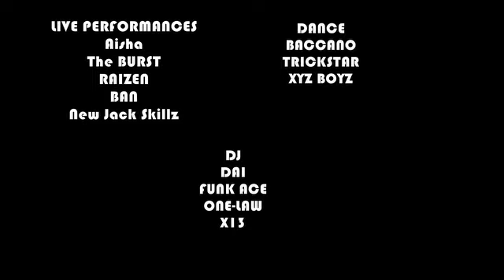踊戦 CM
フリースタイル1on1ダンスバトル！

集客して盛り上げるも、スキルで盛り上げるも、兵法は己次第。

バトルばかりではなく、ライブやDJタイムも濃密な時間過ごせるはず。

vol.1 優勝
KnU

vol.2 優勝
Ryu-ta(0UT L1VE,black d.o.g.s,TRICK STAR)

vol.3 優勝
W-iLL
(Forzesound)

vol,4 優勝
NATO JAPAN
(BED4ORD,ZURU-MK-MASTERZ,DIGGIN'PROPS)

vol,5 優勝
Mao
(XEBEC,dokusou)

vol,6 優勝
ときや
(U2A)

踊戦 vol.7

一周年記念!&FReE COoL 娑婆囲舞-SURVIVE- Release Praty!

1on1 FREESTYLE DANCE BATTLE

2012/08/26(日)

open 17:00～
予選開始 18:30～

事前エントリー両,2000/1D付
当日エントリー両,2500/1D付

事前観戦,1500/1D付
当日観戦,2000/1D付

【予選審査員】
Jomo as lllClinton,つとむ,ときや

【Guest Battle BEAT BOX】
ブレス式+Jomo as lllCliton

【Battle Dj】
DAI from SQRaTHC
PACHI-YELLOW(2011 DMC JAPAN BEST4)

【Release Live】
FReE COoL

【Live】
Aisha
NATIONAL KiT
New Jack Skillz{焚巻,DAI}
RAIZEN

【Dance Show】
DIGGIN'PROPS
jaywalker
たムぎゃるず

【Dj】
Ta2Ro
X13
クラムチャウダァ

【Live Paint】
Keisuke Haruyama

【MC】
焚巻&つとむ

【出店】

【Flyer art】
JELLY85' from 85'Fellows Graphics

フリースタイルダンスバトル、踊りのスキルも集客するも戦い方は、自分次第。
ダンスバトルを見て、ダンスしてる人は勿論、ダンスしてない人も自分の中で思う勝敗があるはず！！
それを声に出して、皆でNo.1を決めよう！！
でも、きっとそこには、勝敗だけじゃない、魂のぶつかり合いがあるはず！！
今まで、ダンスバトルを見た事無い人も是非その生のやり取りを体感しに来てください！！

前回フルトーナメント形式にして、トーナメント表や勝敗をミスしてしまったので、今回は予選をサークル形式にして、その中からbest16を選出して、best16から1on1形式にします。

予選はサークル形式。
1サークル10分間。
10分間無制限！！何回踊ってもよし！10分間踊り続けてもよし！！w
予選からの選出は、審査員による選出にいたします。

BEST16~決勝までは、1人1ムーブ！！

決勝は、1人2ムーブ！！

best16からの勝敗は、フロアの盛り上がりで判断。
ジャッチはフロアの皆さん！！

賞金は...

三万円！ ！！！！

準優勝は、副賞！！！！！

是非エントリーを。

エントリー方法。

返信が来たらエントリー完了です。
3日以内に返信が無かったら、お手数ですが、再度送りください。